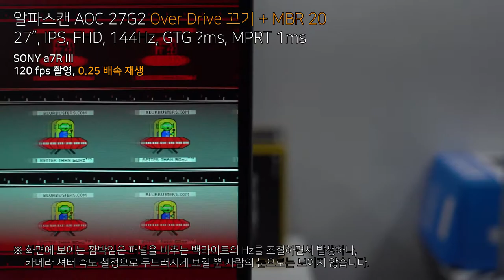알파스캔 AOC 27G2 - OD 끄기 + MBR 20